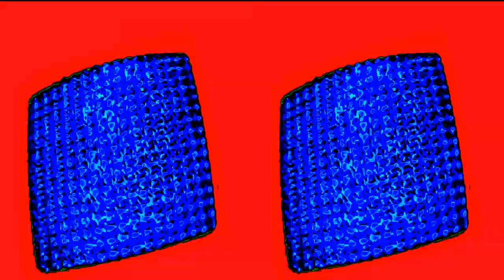Side by Side (Flash Warning) HD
Swirly stereo feedback.

Video via Acidcam

No audio. yet.